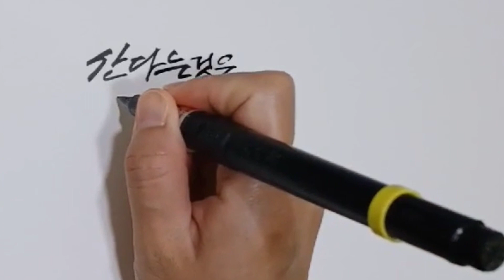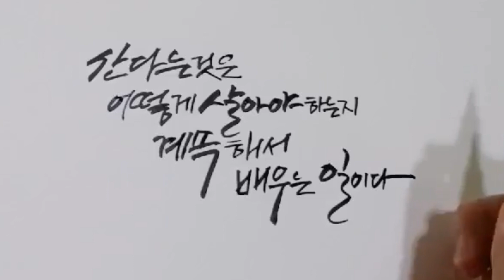캘리그라피배우기 선아캘리 매일쓰는 캘리그라피